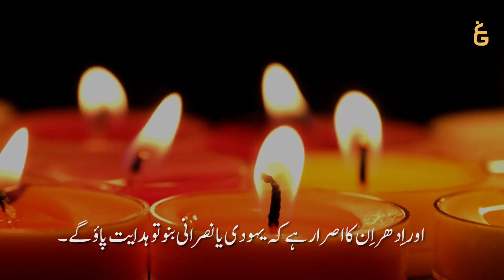Tazkeer bil Quran| Surah Al Baqarah Verses 135-136 | البیان | Javed Ghamidi | Shahnawaz Zaidi | GCIL